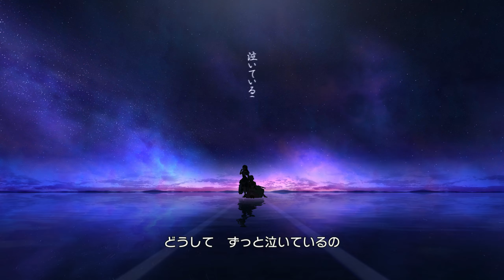「デレステ」Deresute Birthday 60fps MV: Farewell Andromeda- Rêve Pur, Shiburin SSR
Continuing the Anzukin Birthday of Yukari Mizumoto and Sae "Sae-han" Kobayakawa, this 2nd song is called "Sayonara/Farewell Andromeda" which is performed by Rin "Shiburin" Shibuya, Nono "Bonono" Morikubo, and Aki Yamato. For the two girls' birthday, Yukari and Sae-han as Rêve Pur hitched the ride on train with Shiburin. The lyrics of the song the idols taking you on the Galaxy Train as they ride on the Galactic Railroad thru many Star Constellations & comets to the "Andromeda" Star Constellation. The Andromeda Constellation is a constellation named after Andromeda the Princess of Aethoipia in Ancient Greece as she symbolizes the arts and entertainment. Unfortunately their time is limited; when they leave from the Andromeda, the idols won't probably see it again, therefore the song "Farewell, Andromeda" was created. This song also borrows elements of Kenji Miyazawa's Fantasy Novel "Night on the Galactic Railroad", which has galaxy train vibes. This song is #2 of the "My Best Cinderella" songs. I hope everyone wishes Yukari and Sae-han a happy Anzukin Birthday and have fun with them & Shiburin on the Galaxy Train and Andromeda while it lasts!

Song: Sayonara/Farewell Andromeda
Lyrics, Composed, and Arranged by：MCTC/Taku Inoue

Costumes:
Sae-han's SSR7 Home is Sweet and Tender
Yukari's SSR3 Emotional Ensemble
Shiburin's SSR7 Charme Checheur

Original Idol:
渋谷凛（CV：福原綾香）（RIN "SHIBURIN" SHIBUYA）
森久保乃々（CV：高橋花林）（NONO "BONONO" MORIKUBO）
大和亜季（CV：村中知）（AKI YAMATO）

Rêve Pur ft Shiburin
小早川紗枝（CV：立花理香）（SAE "SAE-HAN" KOBAYAKAWA）
水本ゆかり（CV：藤田茜）（YUKARI MIZUMOTO）

平台(SOURCE):
DMM PC